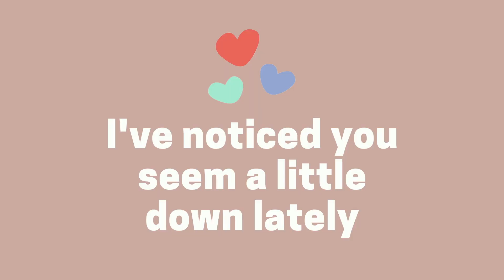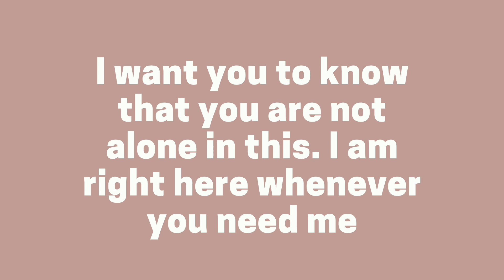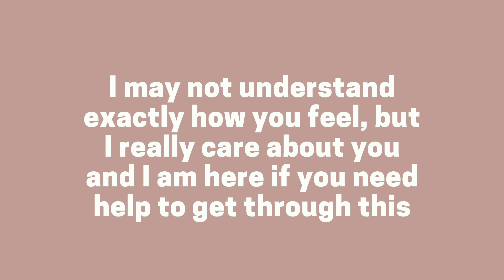How To Help Someone With Depression | World Mental Health Day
These are the things I wish people knew when I was going through depression. This is how you can support your loved ones if they are going through a dark period in their lives 💛

The more we talk about mental health, the easier it will be for people who are suffering to open up and break free from the darkness they are living in.

Depression leaves a scar that no one can see or ever understand. It comes in all different shapes and sizes and is completely different for everyone who experiences it.

If we choose to ignore it, we are choosing to ignore the pain and suffering our loved ones feel in their darkest moments.

If you are not sure how to start that conversation or communicate with a loved one who may be going through depression, just know that it is not your fault, this isn’t something we are taught at school (but it should be).

Watching this video is a great place to start & I hope you will find it helpful if you are worried about someone you know 💛

Hello! I am Jess, an Irish Creator and Business Owner working remotely around the globe! On my channel you'll see videos about travel, remote working, testing out the 4 day work week and lots of vlogs etc. You can follow me on Instagram for even more content! I hope you enjoy!